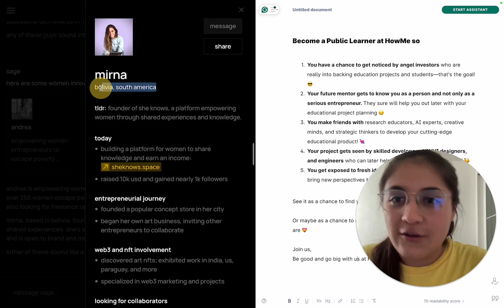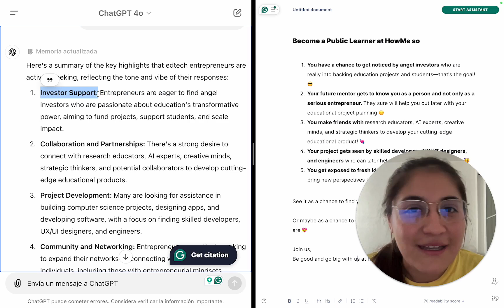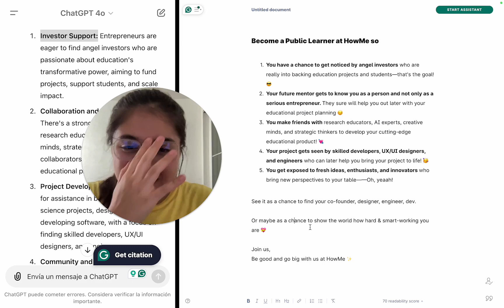💰 THE GOAL: funding and devs 🛠️ para EdTech Entrepreneurs 💛